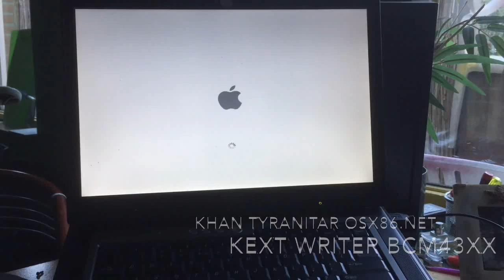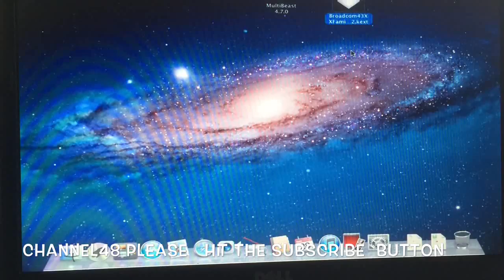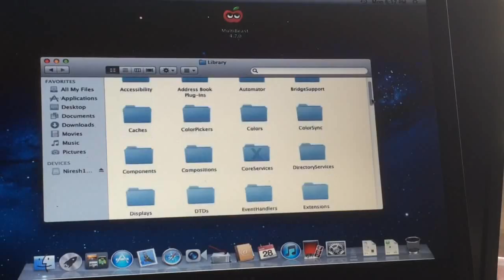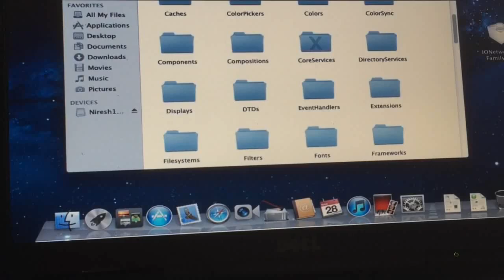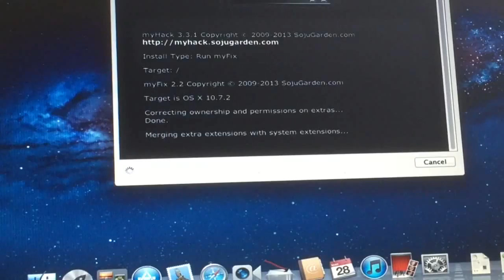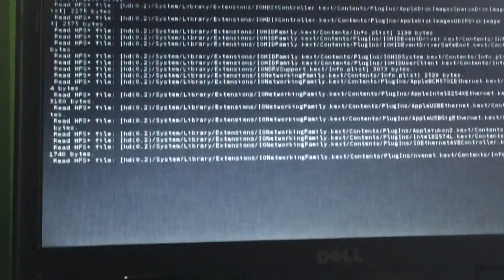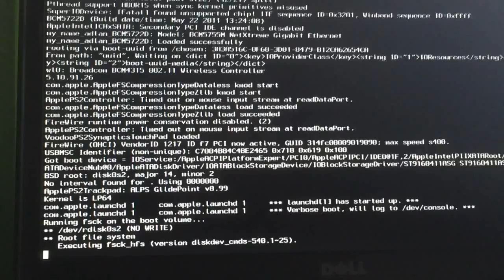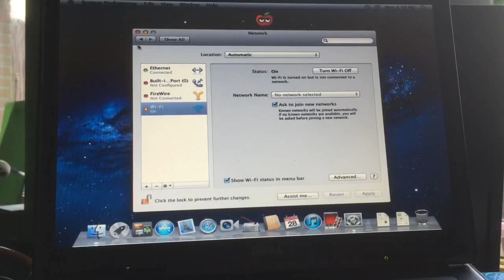HACKINGTOSH : HOW TO INSTALL BROADCOM 43XX CARD TO WORK AS AIRPORT CARD +LINK - 2016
About :

ALL Credits for writing this KEXT for the Hackingtosh OSX86 Community goes to MR KHAN TYRANITAR even do he don't want to  take any credits for it as we read on the site of
, so now he get them from me.

This weekend is a Hackingtosh weekend and thanks to the
KEXT i could get the Airport to run in my new test build DELL D830 Hackingtosh , one that gives me allot of headaches and many hours of repeating the installer cause i failed or messed up..anyway we learn from these things.

This was done on the DELL LATITUDE D830 that come with a Intel Wifi card that is a pain for Mac OS X86
so I popped in a broadcom wifi card with the chip 4323 .

About the Chip.

Some  Broadcom Wifi cards in laptops work out of he box that while
others can give allot of headache to get them to work under Mac OS X86 .
Just like this card , the BCM4323 , and the big family won't work out of the box and some kext must be installed , and these are the cards that will function as APPLE AIRPORT CARD after this install.

BCM 4306
BCM 4309
BCM 4311 (Natively Supported)
BCM 4315
BCM 4318
BCM 4320
BCM 4321
BCM 4322
BCM 4323
BCM 4323x Family
BCM 4324
BCM 4325
BCM 4326
BCM 4328
BCM 4329
BCM 4342

Khan said ..

The following card models should be supported
Belkin F5D7000
Buffalo WL12-PCI-G545
Linksys PCMCIA Card WPC54G
Dynex DX-BNBC
Dynex DX-BGDTC
Netgear WN311B (v1 & 2)

So check out the video that shows the procedure also explained on the site and that you can check here and also the DOWNLOADS
are there and can be downloaded without registration , but would be cool if you did .

You will also need my hack to fix permissions etc and that you can download

Good luck with testing your Hackingtosh.OS X86 projects .